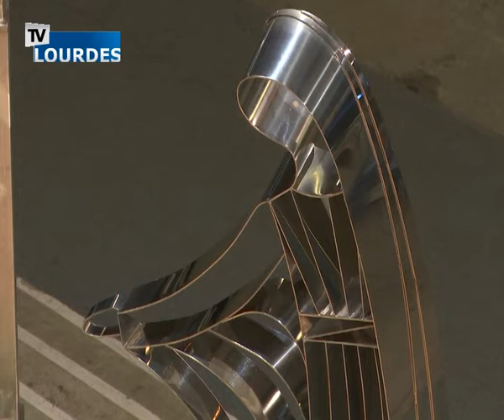Procession eucharistique de Lourdes 30 juin 2019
Procession eucharistique du Sanctuaire de Lourdes.